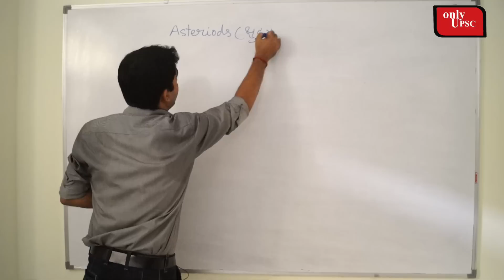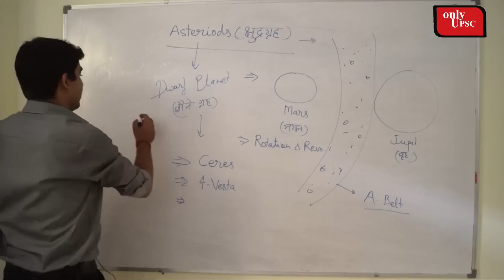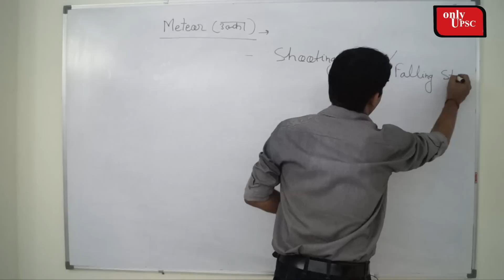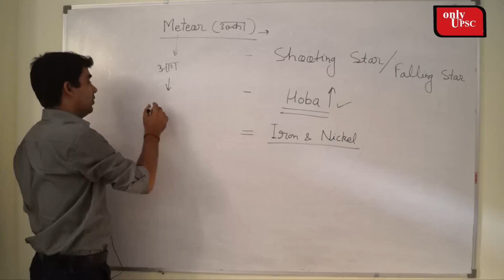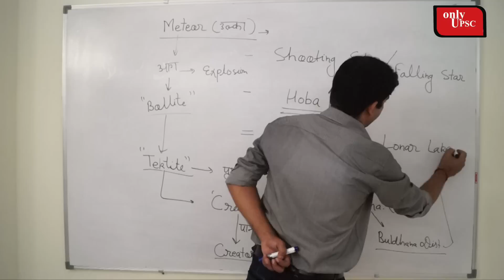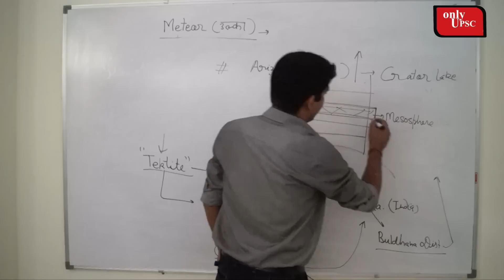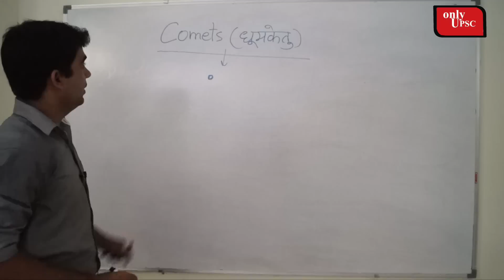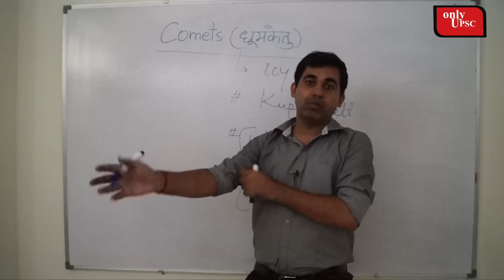सामान्य अध्ययन ( भूगोल ) : Lecture 23 ज़रूरी सूचना -क्लासेज़ की विडियो को कम से कम १० लोगों शेयर करे